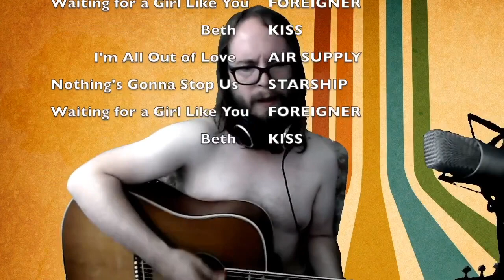"Ryan Bryan Sings the 70's: Naked and Sacred" - WEIRD at NIGHT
From Episode #73, original air date: 01/12/2021

Follow our channel and join the community LIVE every Tuesday and Saturday at 10pm PT on Twitch and YouTube.